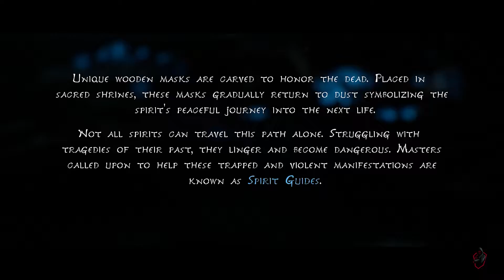KENA - BRIDGE OF SPIRITS Gameplay Walkthrough First 26 minutes - 1080p FULL HD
Kena: Bridge of Spirits is an action-adventure video game developed and published by Ember Lab. The story follows Kena, a young spirit guide who uses her magical abilities to help deceased people move from the physical to the spirit world. The game is presented through a third-person perspective. The player uses Kena's staff for attacking enemies, and her pulse ability for defending against attacks. They are tasked with collecting small spirit companions known as the Rot, who help to complete tasks and battle against enemies